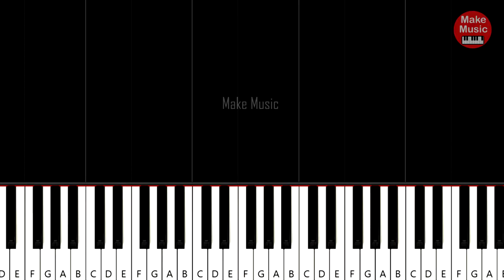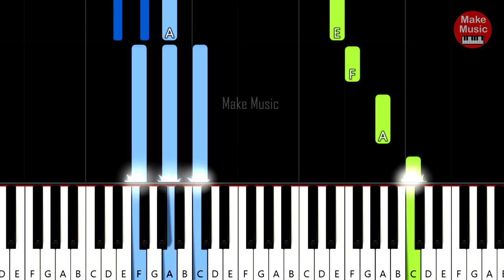KASZTANY (Natasza Zylska) 🎹 Piano Tutorial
Zobacz jak zagrać melodię piosenki "KASZTANY (Kochany kochany lecą z drzewa jak dawniej kasztany)". Prosta wersja do nauki gry na pianinie lub keyboardzie z akordami.